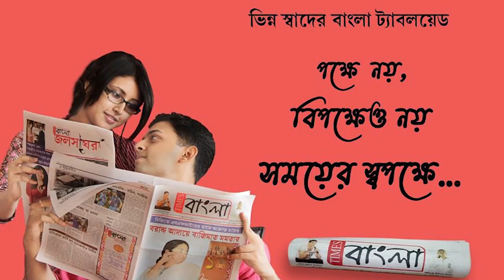অর্থের লোভে পাহাড় কেঁটে কোয়াজ পাথর বিক্রি মাফিয়াদের,রুখে দাঁড়ালো দেন্দুয়া অঞ্চলের গ্রামবাসীরা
অর্থের লোভে পাহাড় কেঁটে কোয়াজ পাথর বিক্রি করছে পাথর মাফিয়ারা,মাফিয়াদের বিরুদ্ধে রুখে দাঁড়ালো দেন্দুয়া অঞ্চলের গ্রামবাসীরা